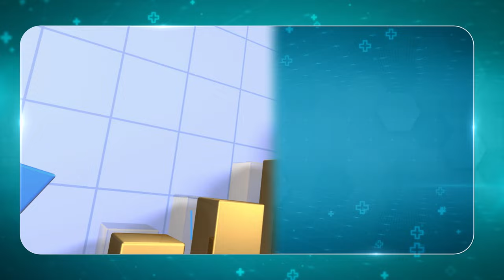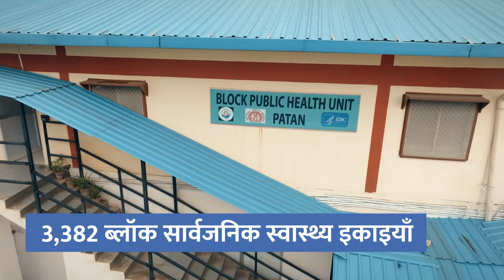Chhattisgarh's Health Lifeline: Elevating Critical Care Infrastructure|PM Modi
During his visit to the state of Chhattisgarh, PM Modi laid the foundation stone of 50 bedded ‘critical care blocks’ in nine districts of Chattisgarh. The nine Critical Care Blocks will be built under Pradhan Mantri Ayushman Bharat Health Infrastructure Mission (PM-ABHIM) at Durg, Kondagaon, Rajnandgaon, Gariaband, Jashpur, Surajpur, Surguja, Bastar & Raigarh Districts, at a total cost of more than Rs 210 Crore.